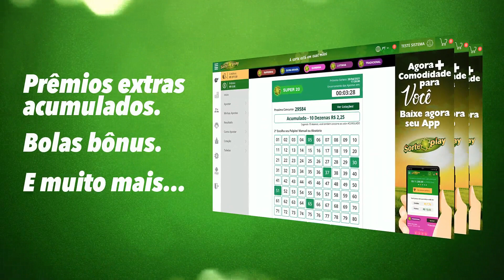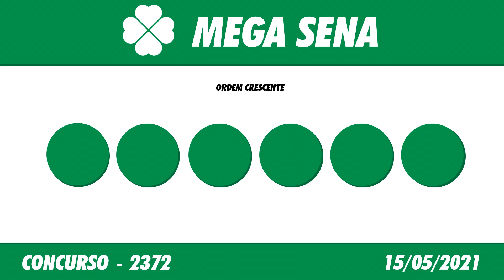🍀 Resultado da Mega Sena 2372 – Resultado da Mega Sena de hoje 15/05/2021